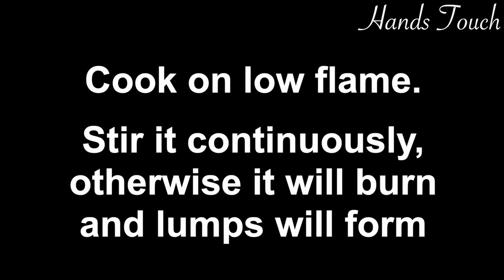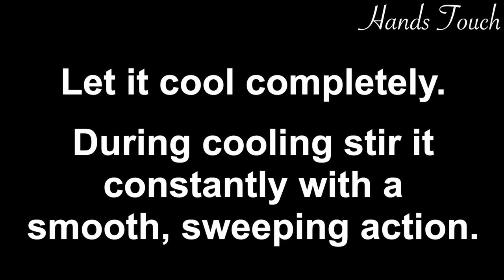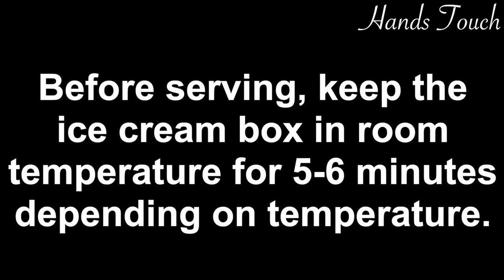No Cream & Condensed Milk Vanilla Ice Cream Recipe | Easy Ice Cream Without Egg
You will get creamy texture from this vanilla ice cream video if you follow each and every step shown in video. As vanilla is common essence and the ice cream is very easy to make at home, you can try it in summer to cool yourself and family.